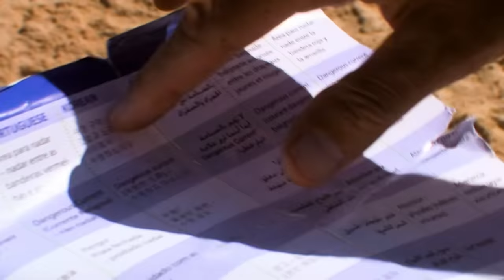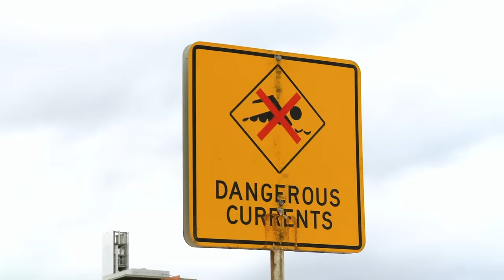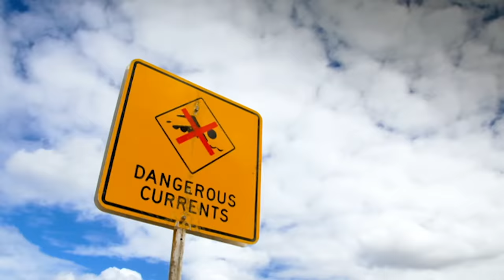What happens when people DON'T LISTEN to lifeguards?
Ignore warnings...get a scorning. When saving lives is their job being ignored can be beyond frustrating for Bondi's lifeguards.